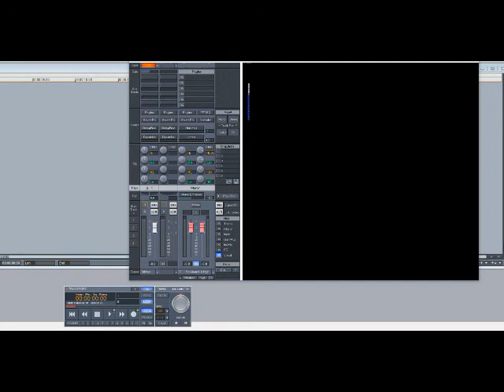Janet Jackson – Lonely (Slowed Down)